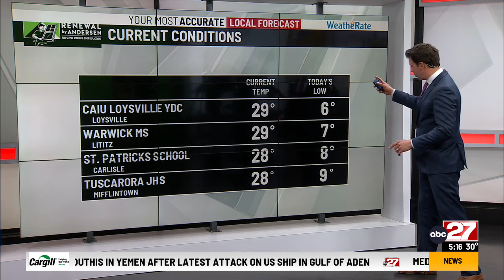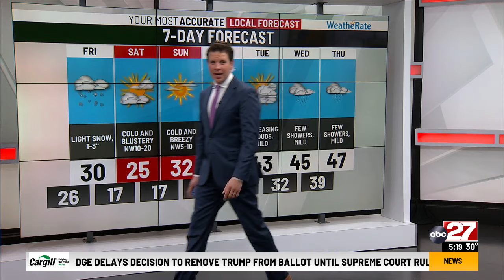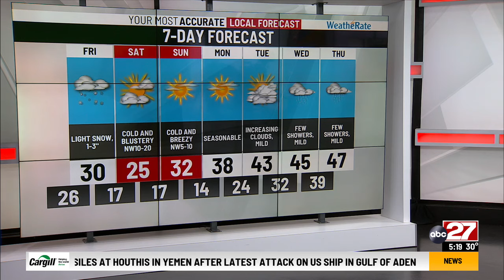Eric's Thursday PM forecast